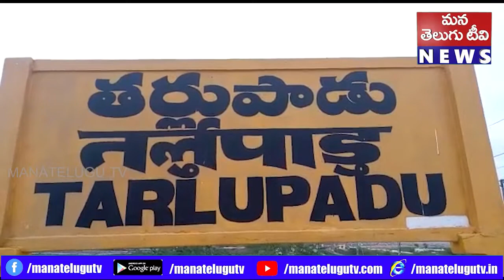రోజు రోజుకి కుంచించుకు పోతున్న ప్రధాన రహదారులు